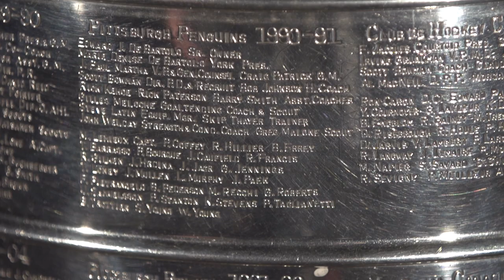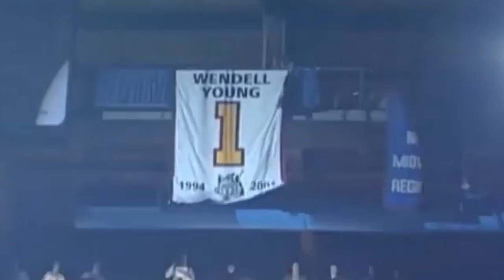Where Are They Now? | 1991 and 1992 Penguins Stanley Cup Alumni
The first two Penguins teams that brought the Stanley Cup to Pittsburgh were full of legendary hockey players. But what have they done since their time on the ice as players or coaches?

Phil Bourque (broadcaster), Jay Caufield (broadcaster), Bob Errey (broadcaster), Jim Paek (Korean Ice Hockey Association), Craig Patrick (professional scout), and Wendell Young (general manager, Chicago Wolves) sit down to talk about their own careers in hockey, as well as what some of their teammates went on to do in the game.